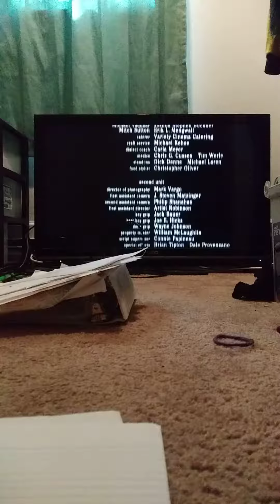Mouse Hunt end credits